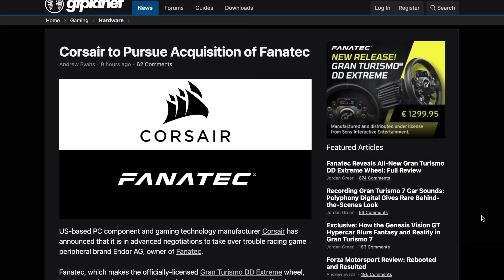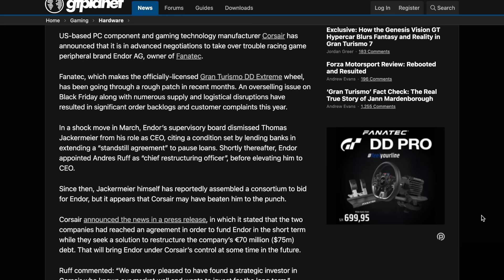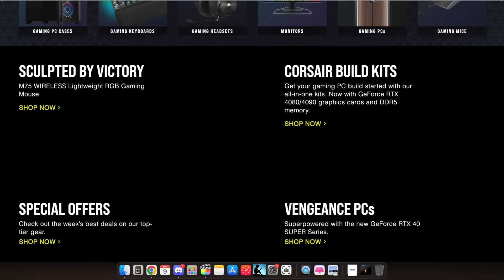FANATEC VENDUE A CORSAIR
Une page se tourne définitivement pour la marque Fanatec après 25 ans de règne sur le marché du simRacing.

✅Rejoins le DISCORD PHILDECARACING 2.0, pour ne plus jamais être seul avec ta passion ! Tu y trouveras un max d'infos, de l'aide pour faire les bons choix et les bons réglages et des camarades pour rouler.

Tu peux aussi devenir membre de la chaîne pour accéder à la zone VIP et bénéficier d'avantages exclusifs (vidéos en avant première, vidéos sans publicité, vidéos sur le comportement humain...etc...), clique ci-dessous:

=== MES ACCESSOIRES SIMRACING INCONTOURNABLES ===
Elgato Stream deck XL
Elgato Stream deck 12 touches
Hub usb 7 ports alimenté
Meta Quest 3 (128go)
XBOX Séries X
Camera Action DJI Osmo 4
DJI Mic (micro et recepteur sans fil)

=== LES RÉDUCTIONS POUR MES ABONNÉS ===
Venym - Moins 5% sur tout le site (pédaliers, accessoires) avec le code: TJ1B-PHIL

 === MON MATÉRIEL PC ===
Carte graphique Gigabyte RTX 3080
Boitier Corsair 4000D Airflow
Processeur Intel Core I7 12700KF
Carte Mère MSI Z690 Wifi DDR4
SSD Crucial 2To
Ecran Samsung Odyssey G9

Chaque achat effectué en cliquant sur un de ces liens ne vous coûtera pas plus cher, mais Amazon et Spreadshirt me reverseront une commission.
Un grand Merci à tous ceux qui jouent le jeu car cela soutient la chaîne !!!

=== MON MATÉRIEL SIMRACING ===
Base Direct drive: Fanatec Base Clubsport DD 12nm
Volants: Fanatec Roue Nascar + Hub V2 + P1SIM Eau rouge
Shifter séquentiel: Heusinkveld
Frein à main: Sim lab XB1 Loadcell
Pédaliers: Venym Atrax 2 pédales
Châssis: Trackracer TR80 MK5

Au quotidien, retrouve sur ma chaîne YouTube le meilleur de l'actualité du Simracing. Matos, jeu, tests, analyses, tutos... Et conseils d'achat, tu trouveras forcément ton bonheur. Gardes le fil avec ta passion 😉